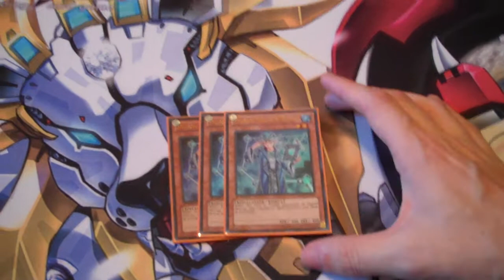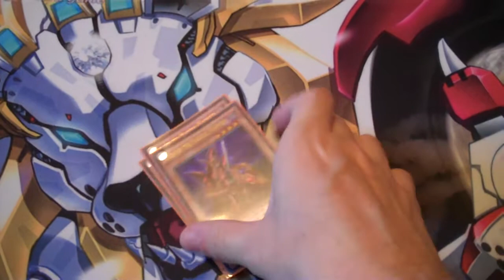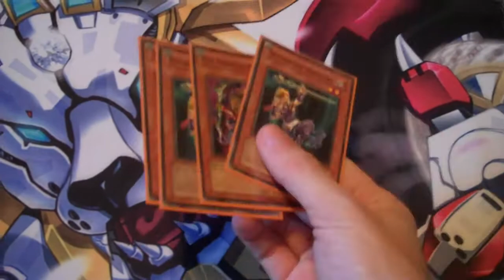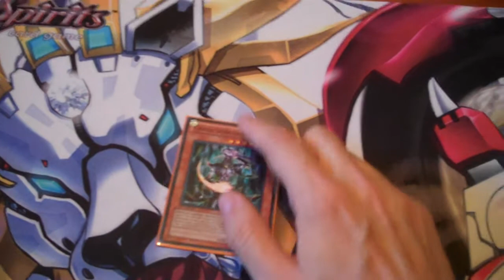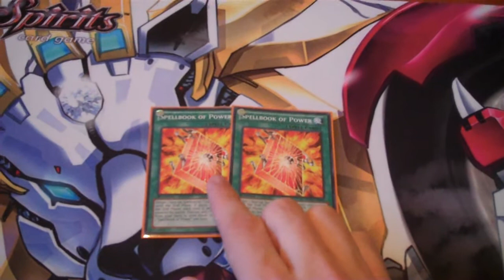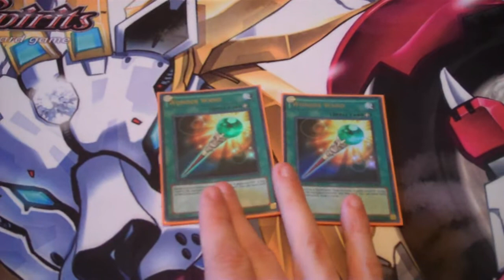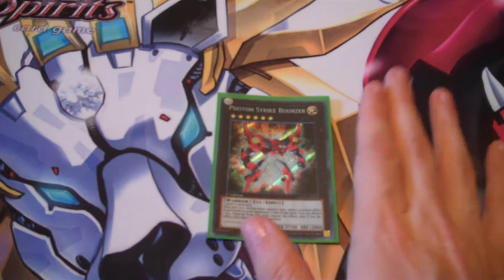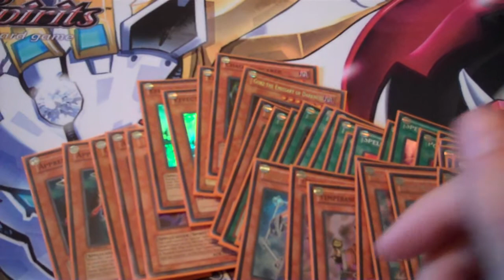Yu-Gi-Oh Prophecy Deck Profile October 2012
Pre- Abyss Rising build for Prophecies